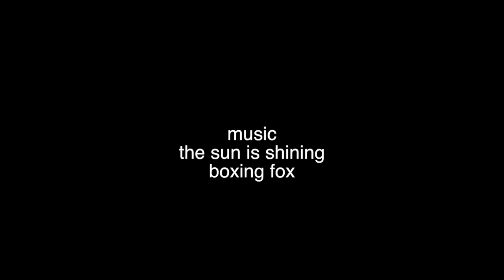turtle's springweek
one week in the spring of turtle